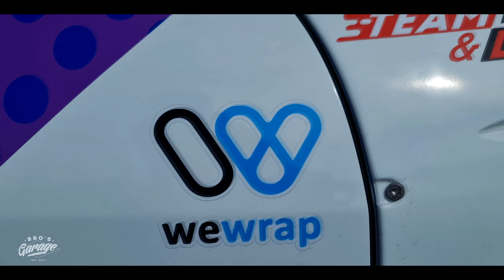Sa caisse était PLEINE de SABLE!?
Merci à Florian de Full Excellence Auto pour ses conseils et son soin apporté aux véhicules de ses clients :D

5% de remise chez Maxpeedingrods avec le

Pour voir les coulisses de tournage et les projets en avant première!
►Suivez nous!

Mon matériel:
- Chargeur à induction (sans fil)

- Adaptateur micro gopro
- Micro Gopro Hero 5, 6, 7
- Support Gopro (batterie + micro + flash)
- Carte SD 128Go
- ventouse gopro (la seule efficace selon moi)
- Chargeur gopro + 3 batteries

Mon setup simulateur de drift:
- Volant + pédalier
- Levier de vitesse
- Frein à main USB

- Mon casque gaming

- Autoradio Double-din
- Autoradio Double-din